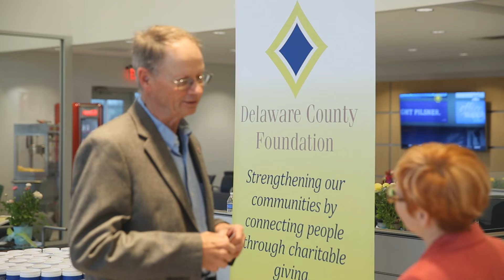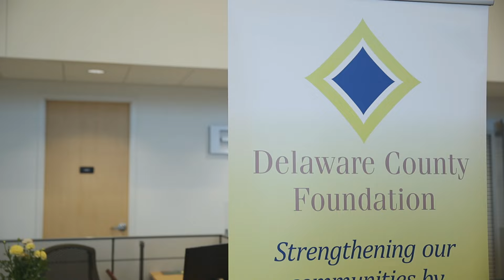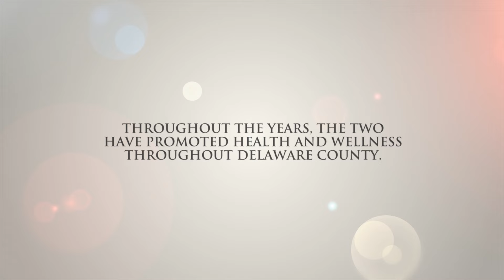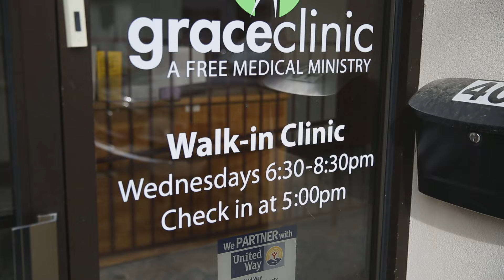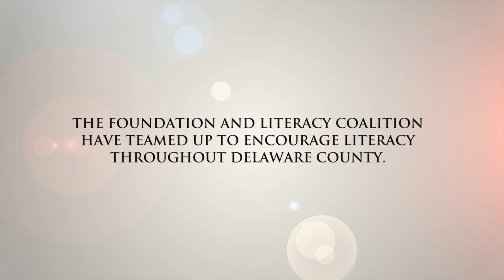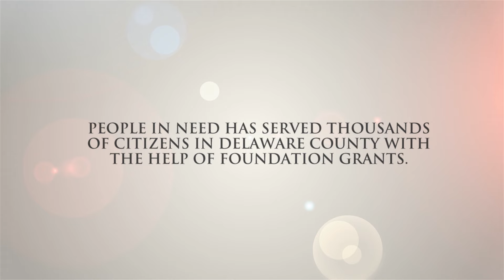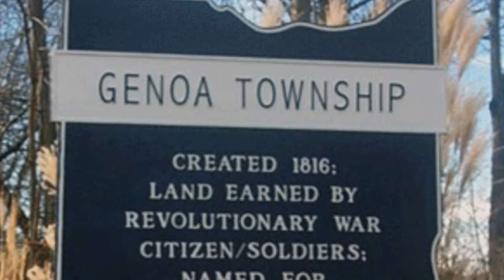Delaware County Foundation - 2015 Overview